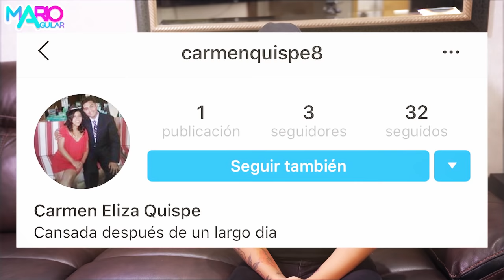Cosas que las mamás hacen y no aceptan | Mario Aguilar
Chuladas les comparto un sketch de las cosas que las mamás hacen pero no aceptan, ¿A cuántos les sonó familiar estas situaciones?. COMENTEN si faltó alguna.